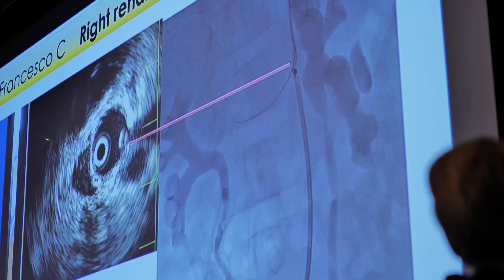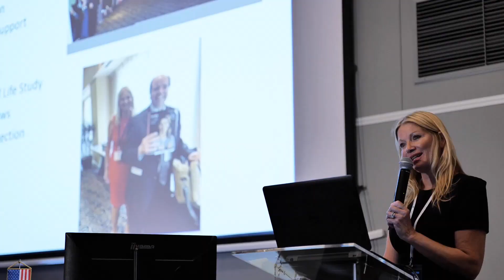The 2nd International Symposium - Revisiting Fibromuscular Dysplasia & Related Vascular Diseases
Overview of the 2nd International Symposium - Revisiting Fibromuscular Dysplasia & Related Vascular Diseases. This symposium gathers Fibromuscular Dysplasia (FMD) experts from around the world to discuss all things FMD.